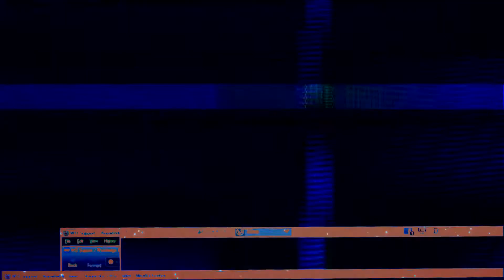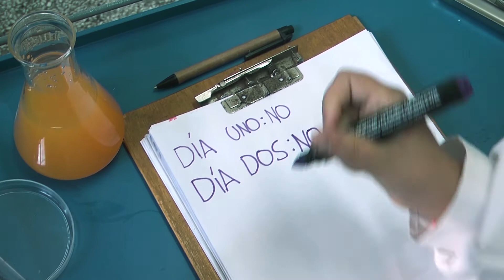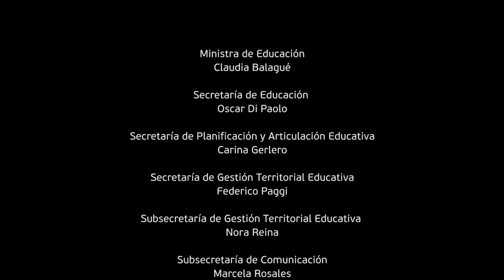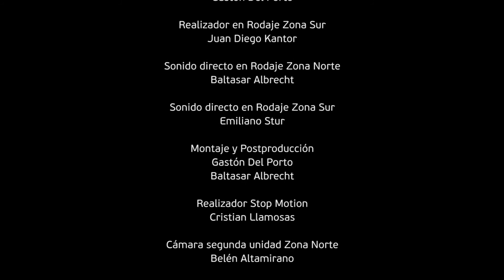Alfabetización Audiovisual y Pedagogía Emprendedora - El planeta Burbujiento